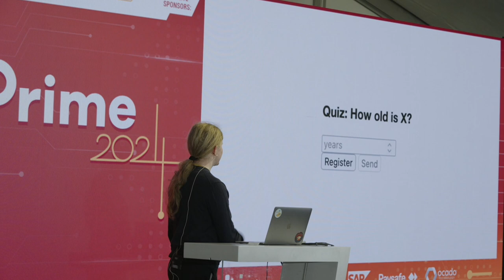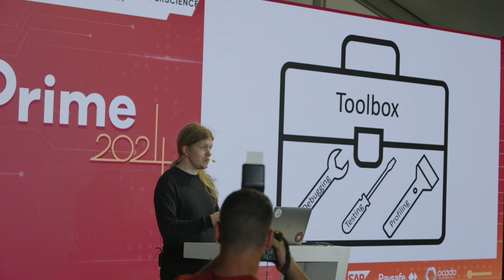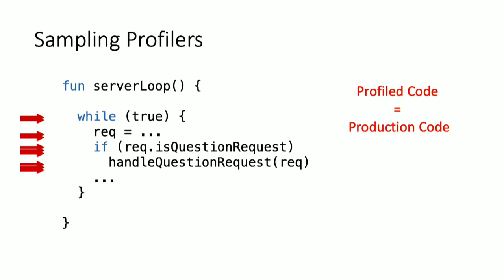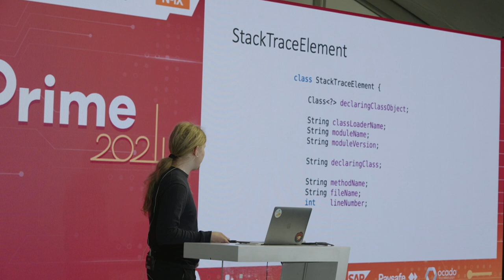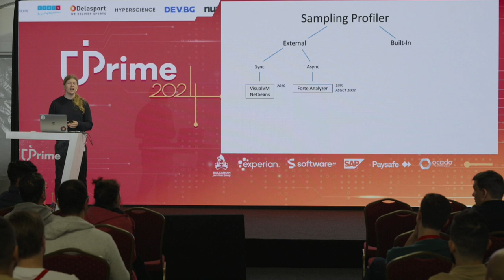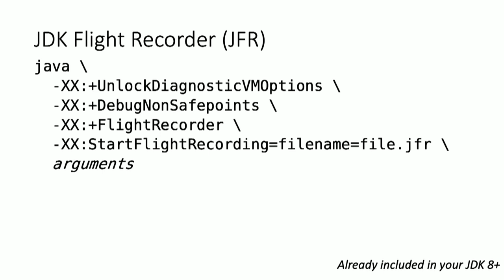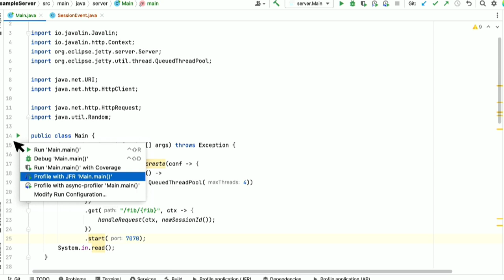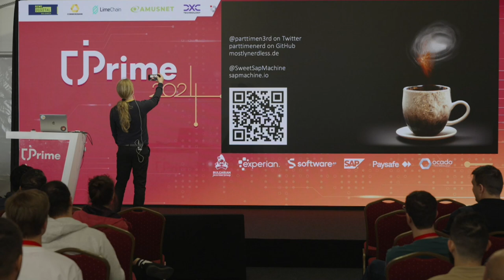Writing a Java Profiler in Pure Java, Johannes Bechberger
Profilers help to analyze performance bottlenecks of your application if you know how to use them. Getting to grips with profilers helps to understand how they work: Profilers aren't rocket science. A usable Java profiler can be written in 240 lines of pure Java code, allowing you to fix performance issues and add custom features quickly. This talk will give the fundamentals of Java profiling and how Java profilers typically work, followed by a detailed explanation of how to develop a functioning profiler in a few lines of Java code. This talk will also explain how you can use it in production to analyze performance issues and show briefly how to work with a widely used open-source profiler based on the same principles.